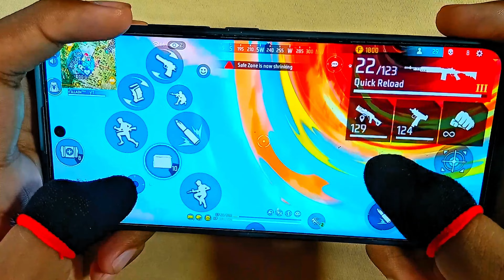Hard Level Switching Gameplay In Solo Vs Squad PC Style Gameplay With Handcam In Redmi Note 13 Pro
Hard Level Switching Gameplay In Solo Vs Squad PC Style Gameplay With Handcam In Redmi Note 13 Plus

Namastey 🙏🏻

Device 📲: Redami Note 13 Pro Plus

Handcam Gameplay
Handcam Gameplay In Solo Vs Squad
Solo Vs Squad Mobile Gameplay
Br Ranked Gameplay Solo Vs Squad
Brazilian Players Secret Sensitivity
Brazilian Players Solo Vs Squad Highlights
Free Fire Highlights
Free Fire Max Highlights 🎯
Freestyle Gameplay Solo Vs Squad
Zeroxff Handcam 1VS4 Gameplay
1v4 Handcam Solo Vs Squad Highlights 🎯